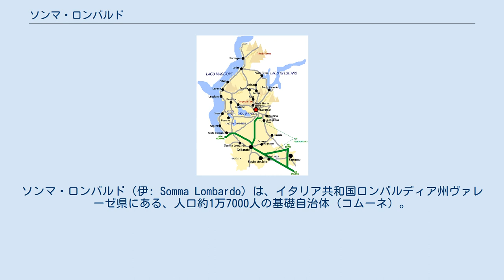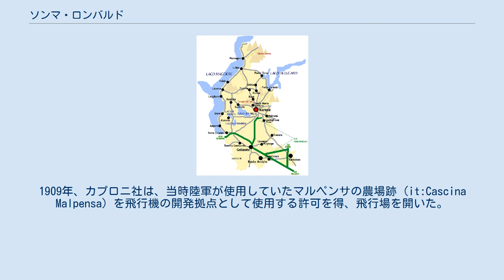ソンマ・ロンバルド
ソンマ・ロンバルド（伊: Somma Lombardo）は、イタリア共和国ロンバルディア州ヴァレーゼ県にある、人口約1万7000人の基礎自治体（コムーネ）。
 ミラノの北西約45kmに位置する都市で、イタリア最大級の空港のひとつであるミラノ・マルペンサ国際空港のターミナル2がある。
 ヴァレーゼ県概略図 ヴァレーゼ県南部に位置する。
県都ヴァレーゼから南南西へ18km、ノヴァーラから北北東へ27km、州都ミラノから西北西へ45kmの距離にある。
 市域南端はミラノ・マルペンサ国際空港の敷地となっている（空港敷地の北端部にあたる。空港は、ソンマ・ロンバルド、カゾラーテ・センピオーネ、カルダーノ・アル・カンポ、サマラーテ、フェルノ、ロナーテ・ポッツォーロ、ヴィッツォーラ・ティチーノの市域にまたがる）。
空港名にあるマルペンサは、もともと市域に含まれる集落の名称であった。
1990年代からの空港改修（マルペンサ2000）によって、フェルノ市域に新たなメインターミナルビル（ターミナル1）が建設され、従来のターミナルビルは「ターミナル2」となっている。
 隣接コムーネ イタリアの地震リスク階級 (it) では、4 に分類される 。
 ソンマ・ロンバルドには、以下の分離集落（フラツィオーネ）がある。
 複葉機カプロニ (Caproni Ca.1 (1910)) Ca.1（1910年、マルペンサ飛行場）。
イタリアで初めて製造された実用的航空機であるが、初飛行中に損壊した。
 航空技術者のジョヴァンニ・バッチスタ・カプロニは、1908年にミラノで航空機製造会社（カプロニ社）を設立した。
1909年、カプロニ社は、当時陸軍が使用していたマルペンサの農場跡 (it:Cascina Malpensa) を飛行機の開発拠点として使用する許可を得、飛行場を開いた。
これがミラノ・マルペンサ国際空港の原型となる。